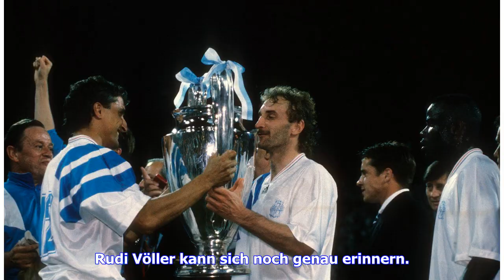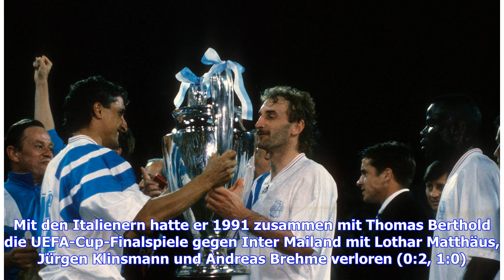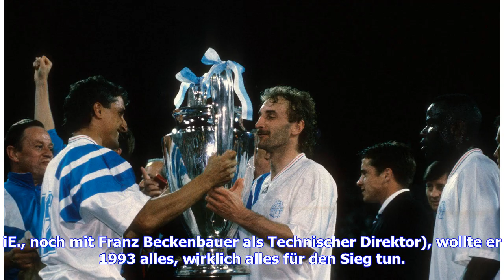Damals: Völler und Marseille schreiben CL-Geschichte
Am 26. Mai 1993 gewann Olympique Marseille in München das Königsklassen-Endspiel 1:0 gegen den AC Mailand und holte den ersten Champions-League-Titel der Geschichte. Mit dabei war Rudi Völler aufseiten von OM. Rudi Völler kann sich noch genau erinnern. "Für mich war es im Spätherbst meiner Karriere ein wunderbares Highlight, den berühmten Henkelpott in den Händen zu halten", betont der künftige Geschäftsführer Sport des Fußball-Bundesligisten Bayer Leverkusen und blickt voller Stolz auf seinen l...